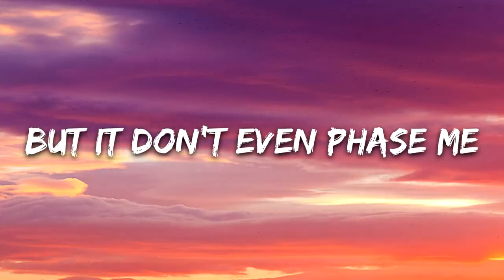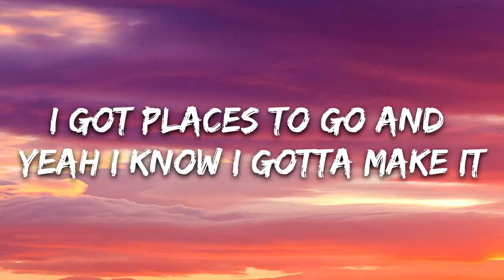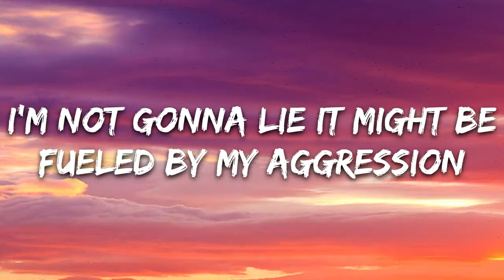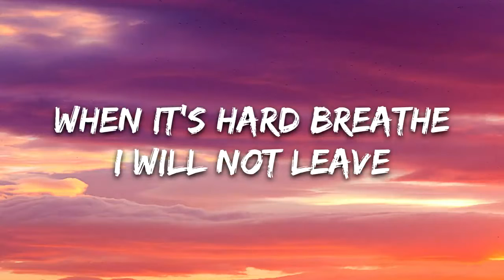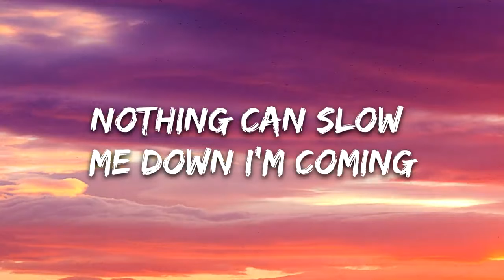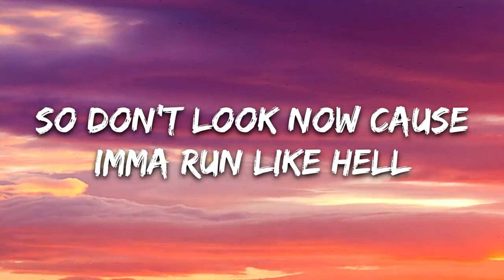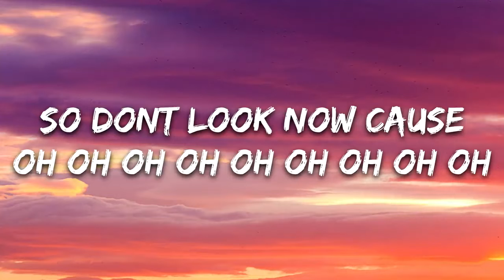Biometrix - Run Like Hell (Lyrics) ft. Neoni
🎤 Lyrics: Biometrix - Run Like Hell  ft. Neoni

I won’t ever rest until I’m dead no good at pacing
Push me past my breaking point but it don’t even phase me
You think you got me beat I guess you don’t know who you’re facing
I got places to go and yeah I know I gotta make it
Adrenaline is pumping feel it running through my Veins and
Gotta rhythm bones I put my soles down on the pavement

Nothing
Can slow me down I’m
Coming
So don’t look now cause
Imma run like hell

Storming
Ignoring all the
Warnings

Yeah you think you know you think that you can do it better
When the walls are closing in I know that I can stand the prеssure
You can keep on throwing more therе’s not a storm that I can’t weather
I’m not gonna lie it might be fueled by my aggression
It can make me lose my mind I guess I never learned my lesson
In the end I won’t give in I know for this that I’m Destined

(Oh ah)
When It’s hard breathe
(Oh ah)
I will not leave
(Oh ah)
Ahhhhhh

Nothing
Coming
Storming
Ignoring all the
Warnings

Ohhh

Ohhhh